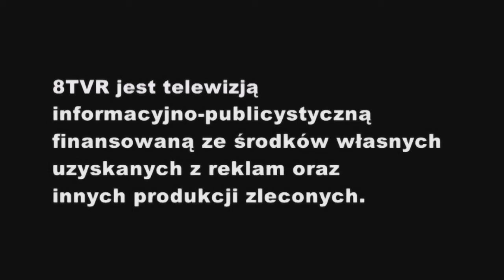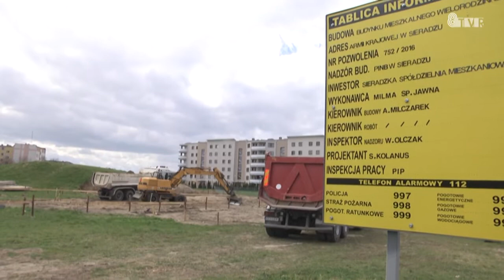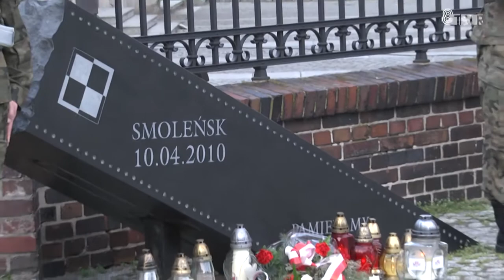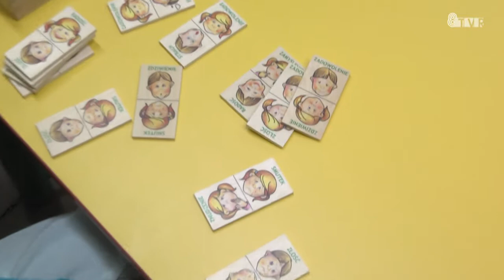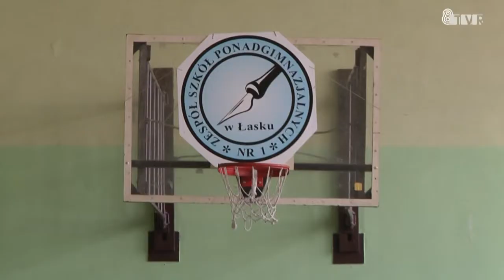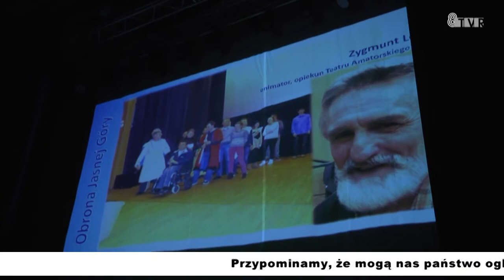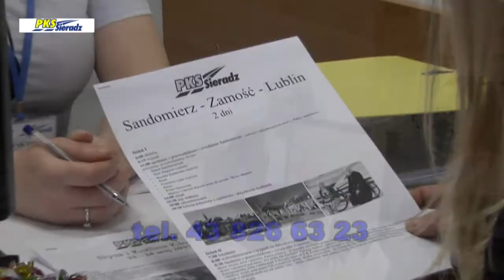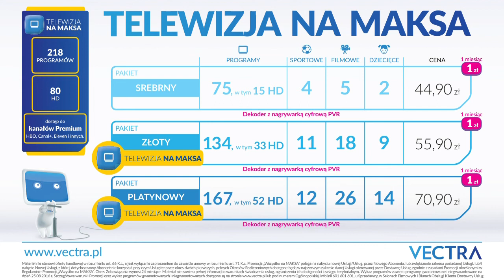Serwis informacyjny 12.04.2017